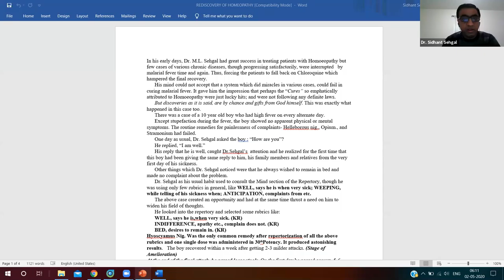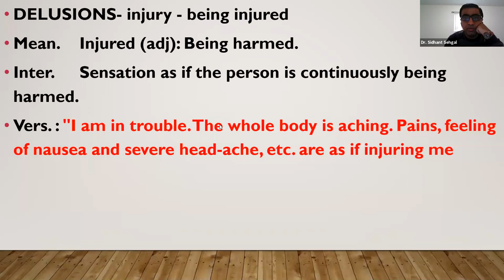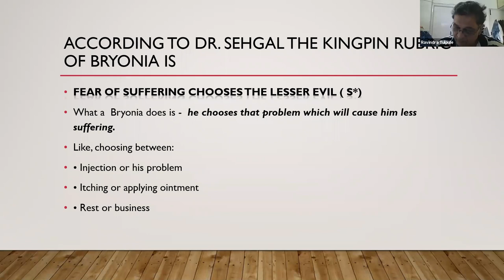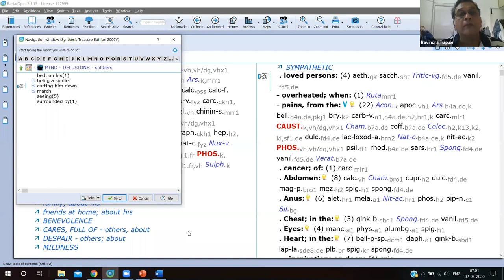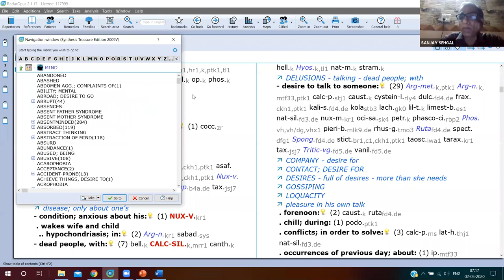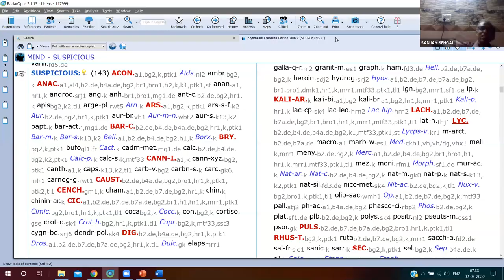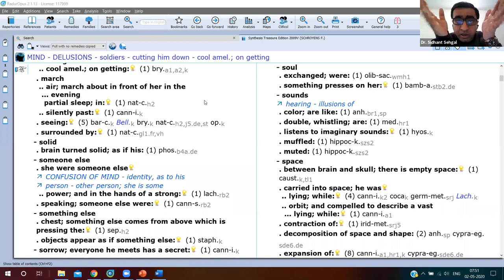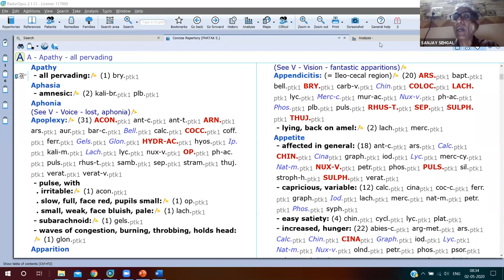Different Perspective of Bryonia Part-2, by Dr. Sanjay Sehgal & Dr. Sidhant Sehgal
The video is the second in the series of Different Perspective of Bryonia, and is an unedited recording of the S.S.R.H. Zoom Session by Dr. Sanjay Sehgal & Dr. Sidhant Sehgal. The video will help you understand the journey of a Bryonia patient from the state of Desire for Rest & Desire to Go Home to the state of Desire to Get out of Bed and Leave Home. It will help you understand that what compels a Bryonia patient to move, and do something, despite having a strong fear of suffering and aggravation of Motion.
It is a tribute to Dr. M.L. Sehgal, founder of Rediscovery of Homoeopathy, who revolutionized the way Homoeopathy is practiced, making the art of case taking simpler, easier, and practical.